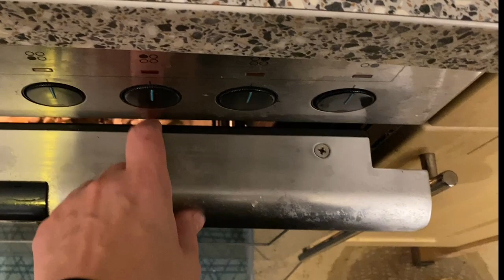Die besten Speisepilze 😉 für Anfänger sammeln kochen trocknen Pilze TIPPS 🍄‍🟫 👌Maronen & Co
Bei uns liegt Pilze sammeln In der Familientradition.
Es wird erst heimgegangen wenn wir ein Essen einen Korb voll haben ...hahaha (hieß es immer)

Wenn ihr euch nicht sicher seit geht mit einer fachkundigen Person in
den Wald, die Marone ist der beste Anfängerpilz.

Viel Spaß im Wald euch allen.